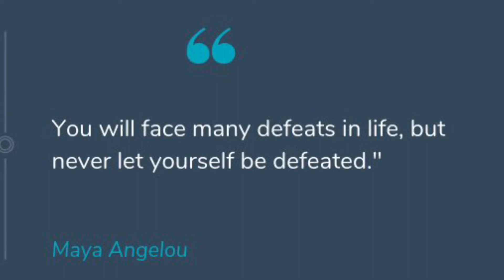Runaway 🏃 | STANDOFF2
Hi guys sorry for not uploading for some time I’ve been though a lot ever since 2020 started, much of my time has been spent on school work. That’s why I never had the time to upload, I’ve been very demotivated recently towards my goals. I’m really not sure where to start. Not long ago I told you all that I wanted to focus content on PUBG mobile, and sadly I got bored quick. In the beginning it was fun but after constant struggles for content I just got frustrated and stoped. I feel like there’s a lot of negative energy around me being 14 yrs of age I’m very grumpy I think a lot about life and why I go to school, about my future about college. I hope you can understand me. I’m a bit depressed about my current life, but we’re not gonna speak about that. Im just struggling too live, I love y’all everyone that supported me I see you and I thank you for staying with me from the bottom of my heart.